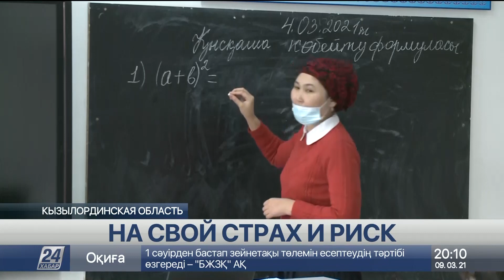В аварийных классах занимаются ученики двух школ в Кызылординской области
Ученики двух школ в Кызылординской области вынуждены учиться в аварийных классах. В Жанакорганском районе уже приступили к строительству нового здания, его планируют завершить до конца года. Когда же решится проблема в Аральском районе, где дети так же учатся в аварийном здании, расскажет корреспондент «Хабар 24».